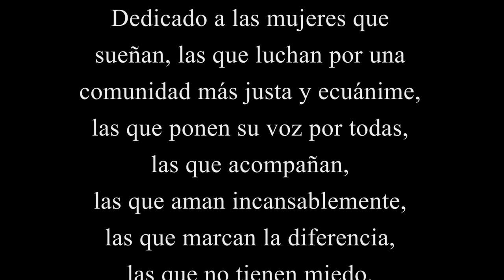De infinitos dias (Alejandro Jusim - Sylvia Zabzuk)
Mi reconocimiento a todas las mujeres del mundo! Por nuestra lucha, nuestra dignidad, por igualdad de oportunidades para tod@s, por más tolerancia y respeto a la diversidad maravillosa de la humanidad.
Gracias @Cecilia Zabala, por tu amoroso acompañamiento en la construcción del arreglo en la guitarra. Gracias. @Federico Camiletti, por las imágenes, la edición y el sonido impecable.
Gracias, @Susana Frutos, por tu presencia luminosa!
Toay, La Pampa, 8 de marzo de 2021